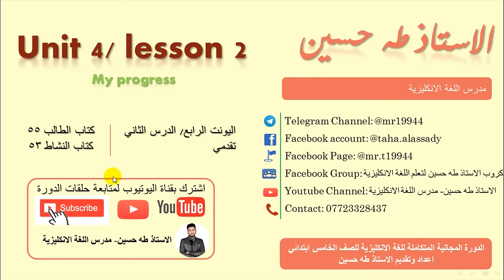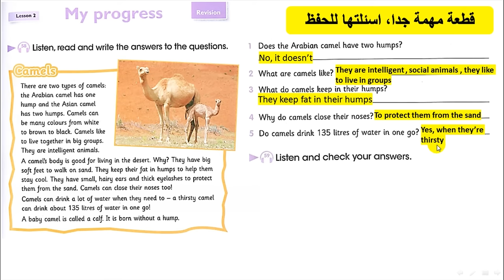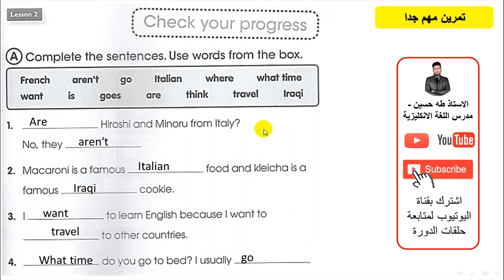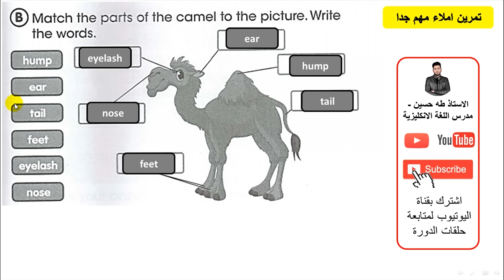الخامس ابتدائي/ اليونت الرابع الدرس الثاني/ تقدمي (قطعة الجمل)/ الاستاذ طه حسين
شرح اليونت الرابع / الدرس الثاني/ تقدمي/قطعة الجمل/   للصف الخامس ابتدائي + حل كتاب النشاط+  نماذج امثلة وصيغ اسئلة  للموضوع/ الاستاذ طه حسين.